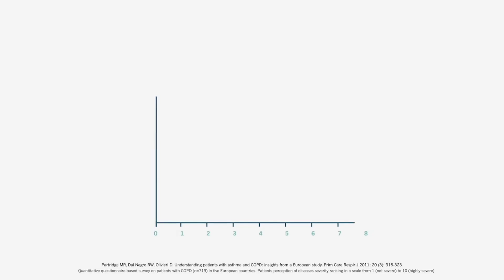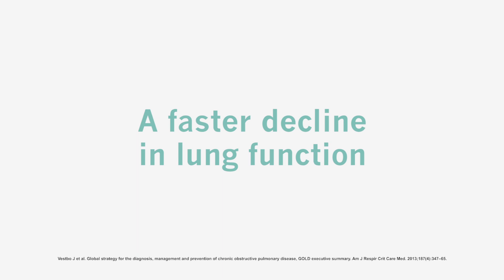Understanding COPD and the impact of disease flare-ups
Chronic obstructive pulmonary disease (COPD) is a progressive disease that obstructs airways and leads to difficulties in breathing. COPD symptoms might suddenly get worse due to potentially dangerous exacerbations. Help us raise awareness by sharing this video.